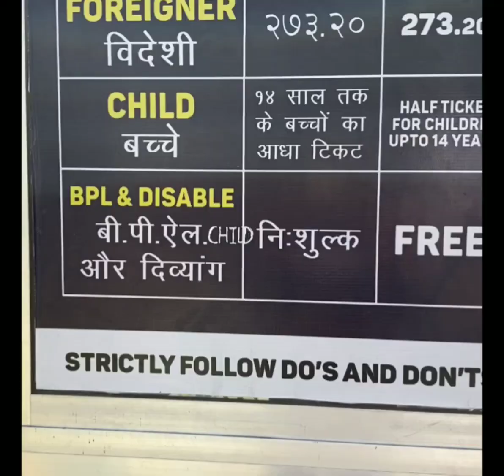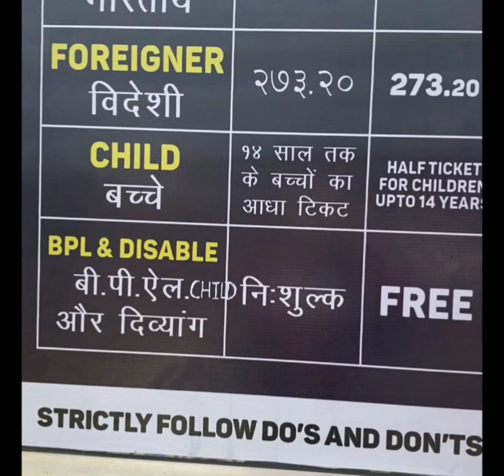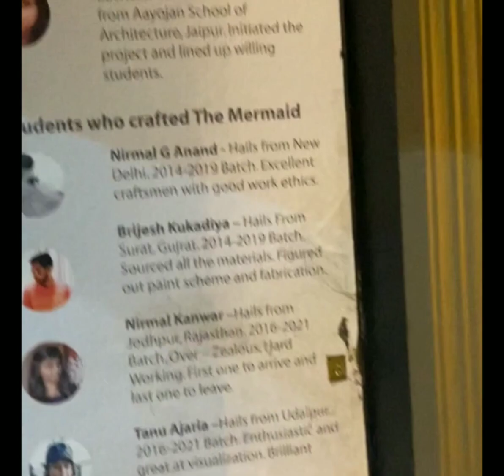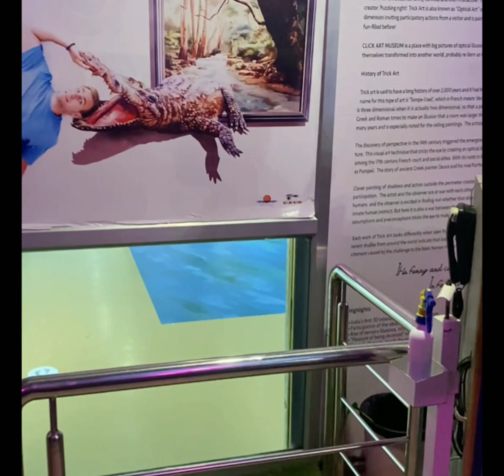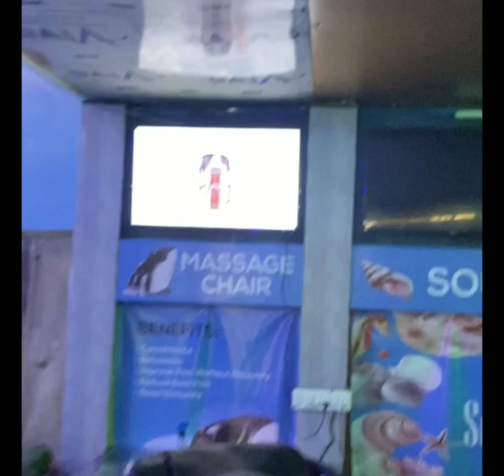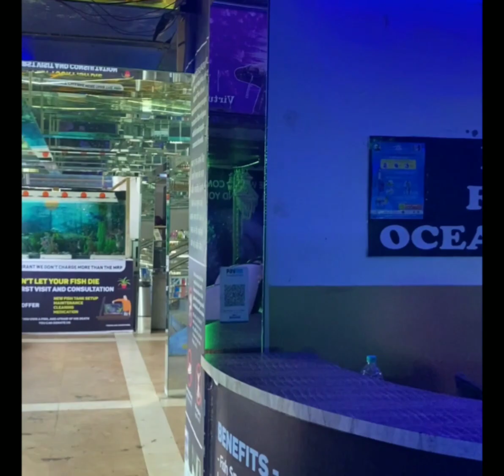Udaipur Tour Guide 2#Best Tourist Spot Of Udaipur#Biggest Aquarium# Fateh Sagar Lake#Famous Temple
Udaipur was the Capital of Kingdom of Mewer, and located in western part of Indian State of Rajasthan. Udaipur founded by King Uday Singh 2 in 1559. This a very beautiful city surrounded by lakes in the range of Aravalli hills. This video contain original videography and tour guide about Udaipur and its tourist spot.
FollowmeInsta: bs_malik.official